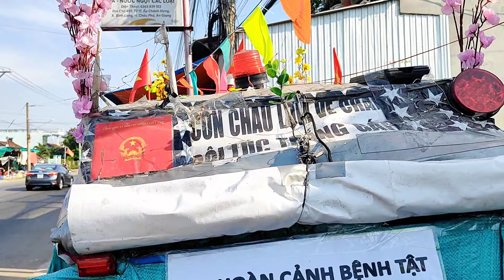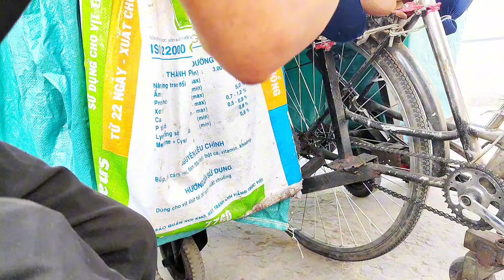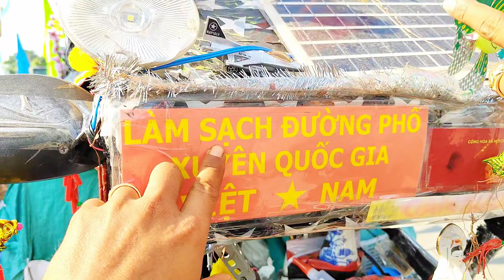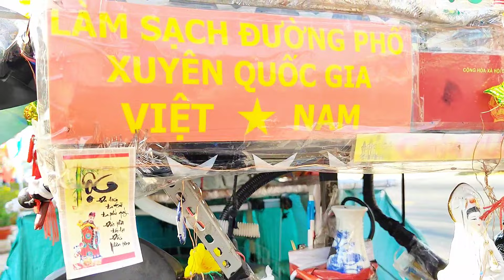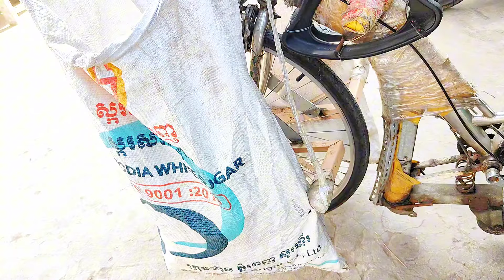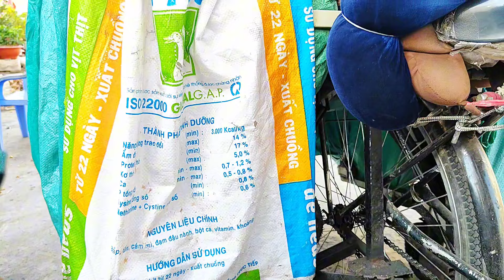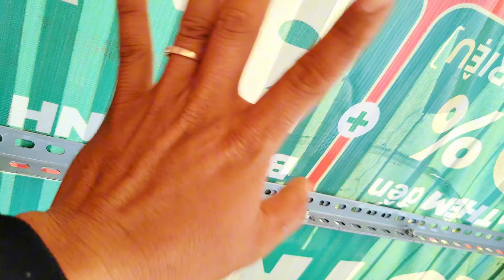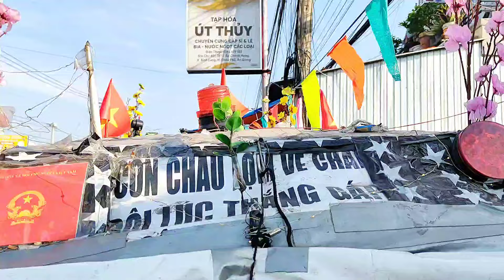Độc lạ xe đạp đi xuyên quốc gia tới Campuchia bị đánh chạy về Việt Nam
Bước chân đây đó cảm ơn cô chú anh chị luôn ủng hộ video của em, và em mời cô chú anh chị đăng ký kênh và chia sẻ video để mọi người cùng được biết tâm linh ở thất sơn nhiệm màu.